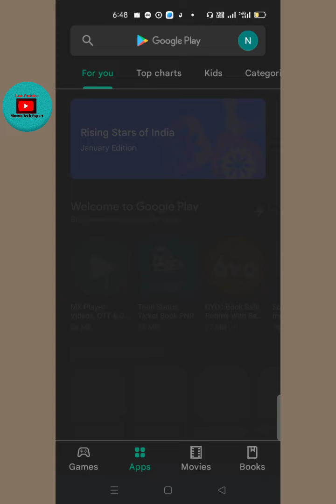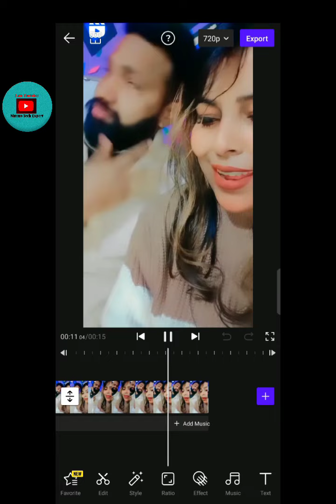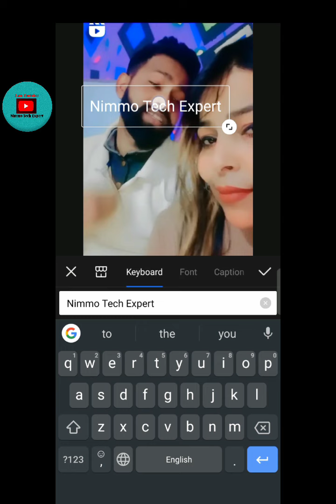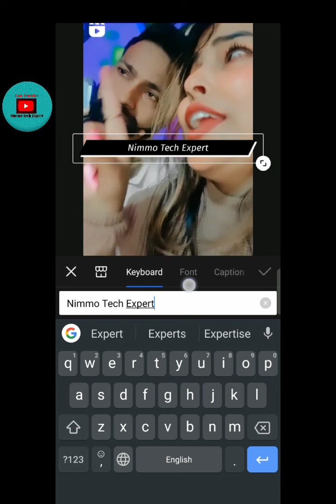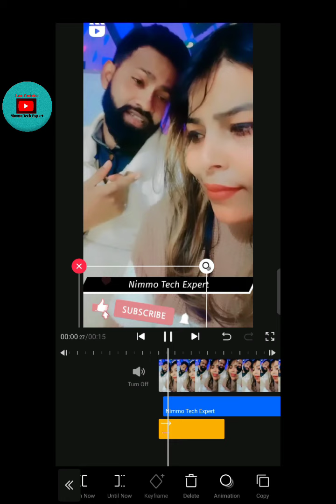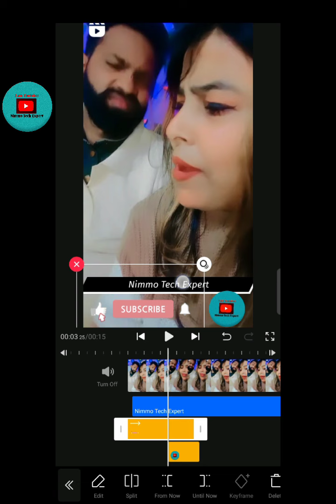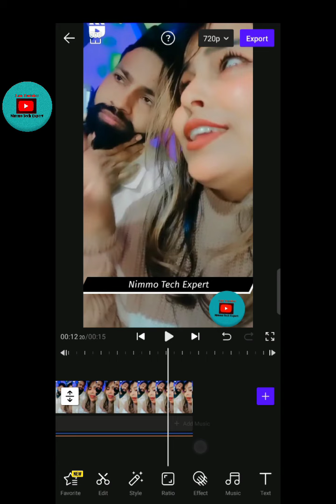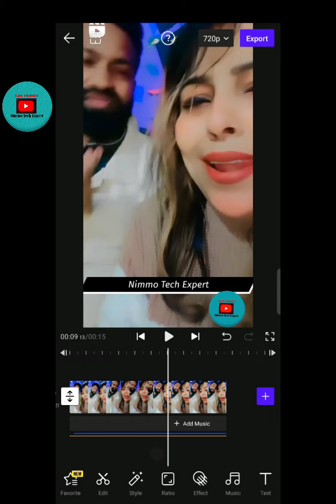Vita apps se video edit kaise kare | video editing kaise kare.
नमस्कार दोस्तों , स्वागत है आपका हमारे चैनल Nimmo Tech Expert में
मै हूँ Ajit , दोस्तों इस चैनल पर आपको रोजाना नयी नयी तकनीक के बारे में हिंदी में टिप्स & ट्रिक्स की विडियो देखने को मिलेगी , जिनसे आप रोज रोज नयी नयी तकनीक सीख सकते है , दोस्तों अगर आपके पास किसी भी तरह का कोई सवाल है या किसी भी बारे में आप जानना चाहते है तो आप मुझे कमेन्ट सेक्शन में जाकर पूछ सकते है | दोस्तों आप मुझे किसी भी बारे में सवाल कर सकते है , मै उस विषय पर विडियो  बनाकर आपके सवालो का जवाब देने की पूरी कोशिश करूँगा |

Your search-
videos Edittor
how to edit video
How to Edit video for You tube
video editing kaise kare
Nimmo Tech Expert video editor
you tube ke liye video edit kaise kare
Vita apps se video edit kaise kare

How to get ranking tags on youtube | Ranking tag kaise pata kare | viral tag on youtube

      used for making videos .👇
1- Content Creation, Voice Recording
2-Video Cameras and Mobile Tripod
3-Gorilla Stand for DSLR & Action Cameras
4-Samsung Galaxy M32 5G 6GB RAM, 128GB Storage)
5-10" Inches Big LED Ring Light for YouTube Video
6-Backdrop,Photoshoot Background,Video
7-Reels Instagram Video,youtube light
8-Microphone, Computer Mic with ProfessionalYouTube
9-Chromebook 14 Intel 4GB SDRAM/64GB + 256GB